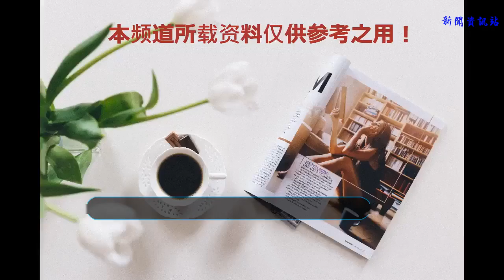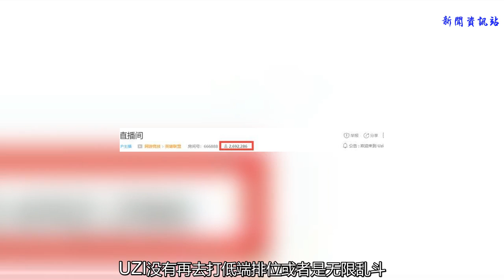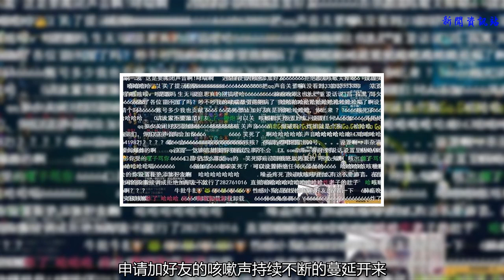UZI直播QQ號意外曝光 百萬粉絲齊加小狗QQ UZI崩潰無語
最近幾天，在UZI養傷缺席比賽的情況下，RNG先后拿出了雙上單、雙打野等以往從來沒有拿出來過的獨特陣容，粉絲們起初都十分的關注RNG的大膽嘗試能否取得成效，會不會中途翻車，但是當RNG戰隊怎么搖擺都能拿下比賽勝利的時候，粉絲們的目光就從RNG比賽轉移到了拿個停賽修養的“小胖子”UZI的身上！小狗UZI
    眾所周知，UZI在暫停上場比賽之后，緊接著就宣布要在直播間和粉絲們見面。作為一名世界級頂尖明星AD選手，UZI的直播間本來就人氣超高，加上前幾日UZI還一改常態的解說了RNG戰隊和EDG戰隊的比賽，人氣更是遠遠超過了官方直播間。大家都知道，直播間人氣是個好東西，當然是多多益善，越高越好，但是今天，UZI就面臨了人氣高的苦惱！幾近崩潰！UZI直播時的人氣
    今天下午，UZI和往常一樣開啟了直播，這一次，UZI沒有再去打低端排位或者是無限亂斗，而是選擇打高端局，并且還玩的是自己的本命ADC位。游戲中，UZI一手老鼠，前期一直猥瑣發育，但是也沒能幸免慘遭針對，直到中期一波團戰受到三顆人頭之后才將戰績打平，而此時UZI也成功拿到了基礎性裝備，能小小的發揮一下，接連開啟了兩撥屠殺！粉絲們都紛紛扣起666稱贊UZI優秀的操作！小狗開直播
    雖然面對對面突進能力極強的凱隱等英雄，UZI也曾幾次被殺，但是毫無懸念的是，UZI還是憑借穩定的發揮穩穩的帶領隊伍贏得了比賽的勝利！小狗帶領隊伍取得勝利
    比賽結束之后，UZI的音頻設備遇到了一些小問題需要進行調試，于是UZI就打開了QQ的登錄頁面登錄進行遠程協助，但是UZI卻十分不小心的將QQ賬號展示在了直播頁面中，這一波不小心不當緊，UZI的QQ瞬間炸鍋，申請加好友的咳嗽聲持續不斷的蔓延開來，咳嗽聲堪比打雷！咳嗽聲一直持續了五分鐘之久，期間UZI一直告訴粉絲不要再加了，但是依舊無濟于事，直播間里一度聽不見UZI的說話聲。可以說十分的崩潰了！小狗曝光了QQ
    對此，脾氣很好的UZI雖然已經非常崩潰，但也只是笑笑不說話，一臉生無可戀的表情也是充分展現出了UZI內心的無奈！小狗滿臉的無奈
    這一波不小心的操作，讓UZI直播間持續“打雷”五分鐘，可以看得出作為一名明星選手的熱度之高，這只是UZI直播間里的一個小插曲，很快UZI就恢復了正常的直播開始進入游戲，雖然UZI開直播打比賽接地氣，加上可以和粉絲們互動，粉絲們都感覺非常舒服，但是我相信，粉絲們還都是希望UZI能好好養傷，爭取早日回歸賽場，在賽場上給我們展現自己真正的強大實力，帶領RNG戰隊不斷給我們帶來驚喜！